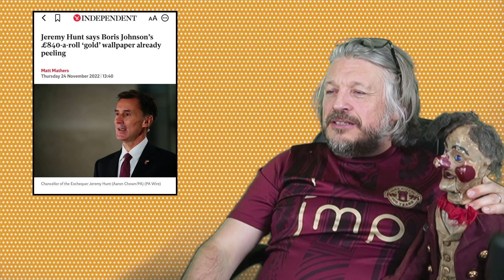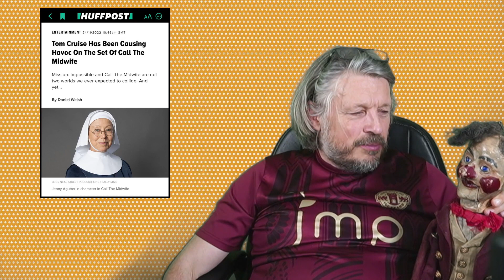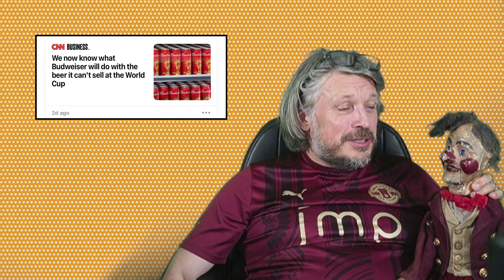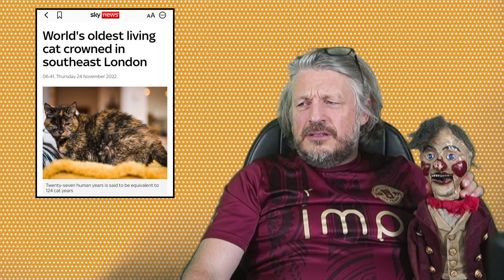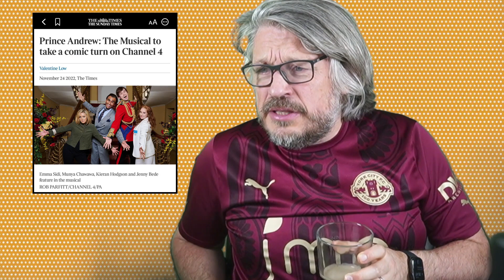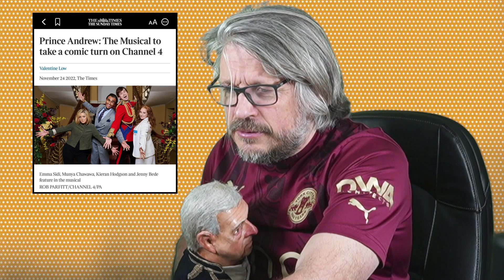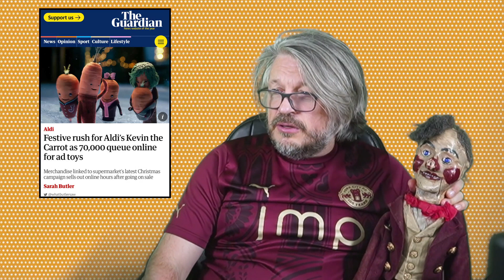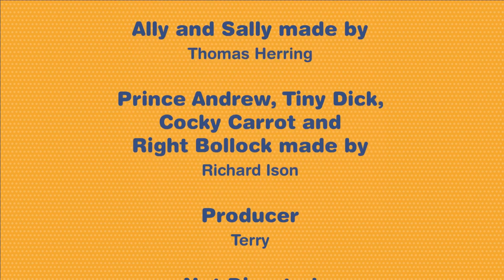Ally and Herring's Twitch of Fun - Episode 79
Tom Cruise’s Chopper - Ally owes the Victorian Ghost Child an apology. Ally and Rich discuss passports, the new Queen,  Jenny Agutter’s fine acting, a big fish, a big bum and an old cat. Prince Andrew performs a musical about himself and Sibyl makes some bold and bald predictions. Richard questions what he is doing and whether he’d get so few viewers if he was imagining all of this. It’s the only place you can see anything like this.

Bid on the ebay items and help us play for our new computer